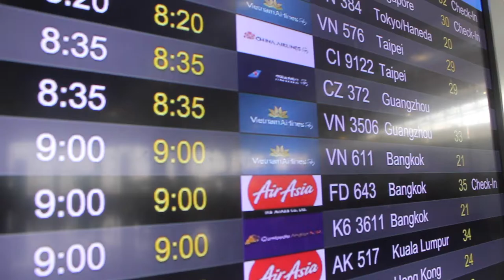VLOG HALONG BAY - CRUISE!!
Hey there!

This time I am showing you my experience in a cruise around the Halong Bay, one of the 7 wonders of the world!